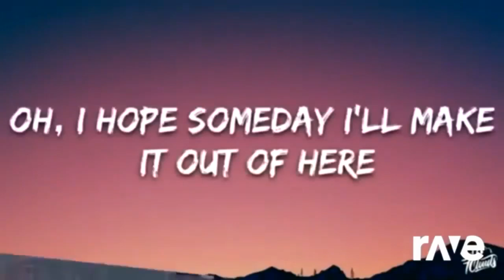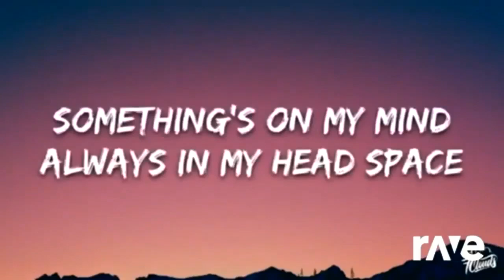sadness mixtape 3/7